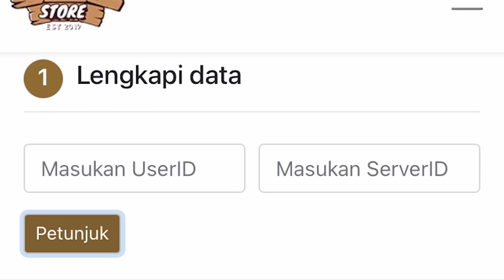Ketemu TOP GLOBAL 2 DUNIA!! Mode OURA Kita AKTIFKAN - Mobile Legends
▶ Follow aku!